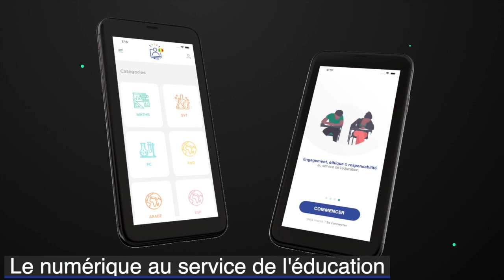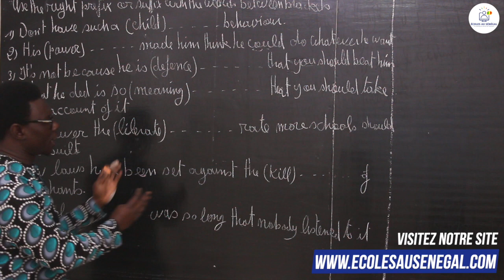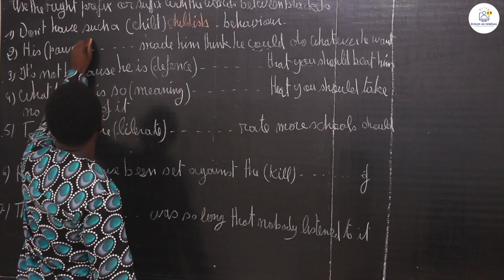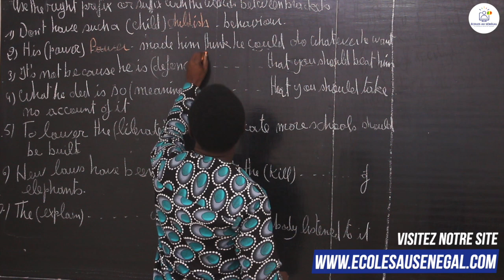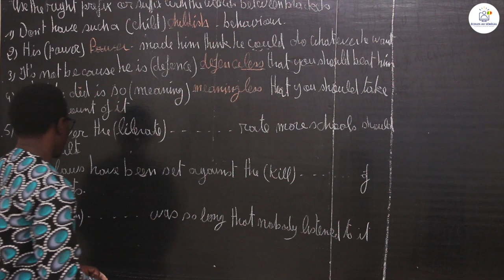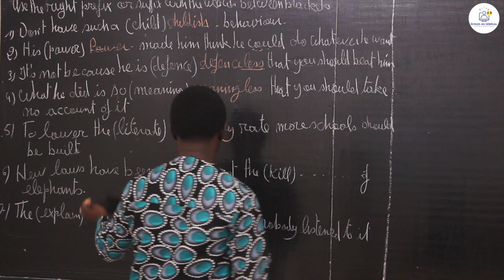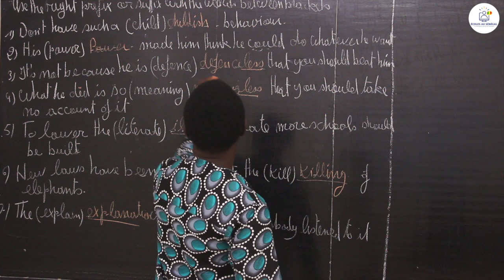Exercices - Seconde - Anglais : Wish and Regret / Suite 2 / M. Zally